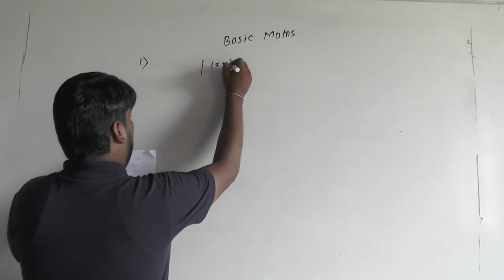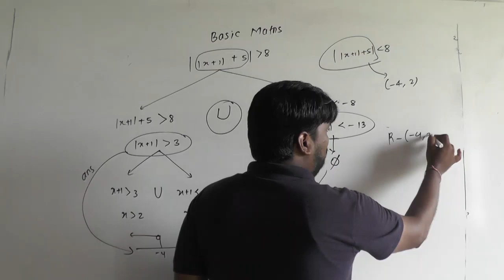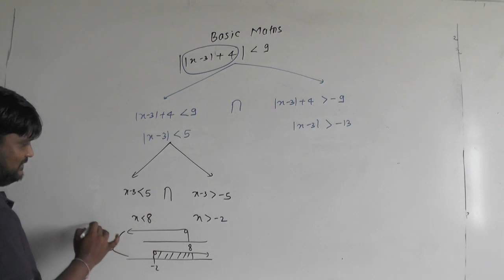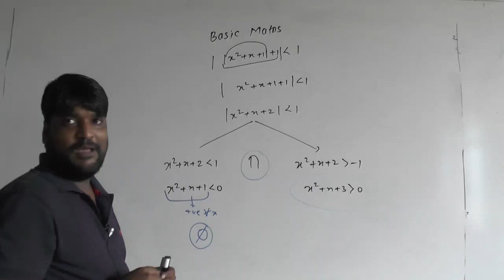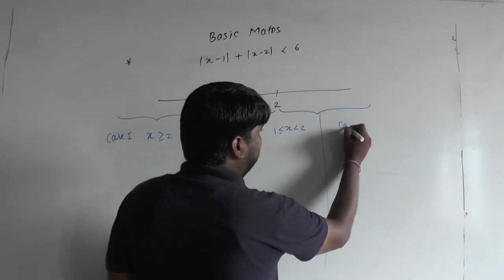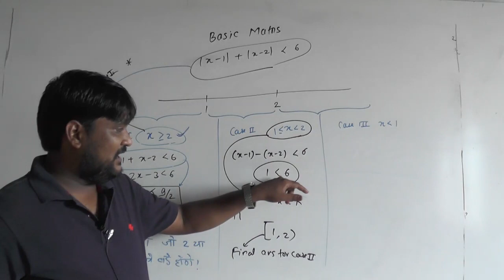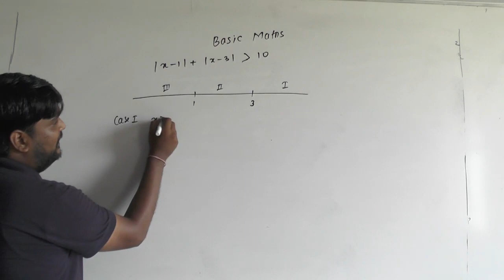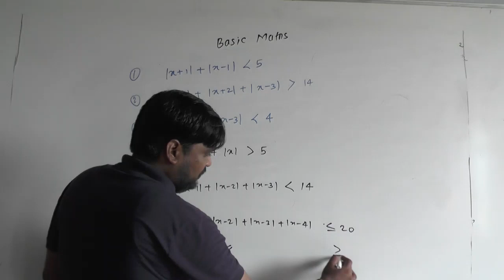Basic Maths Lec 13